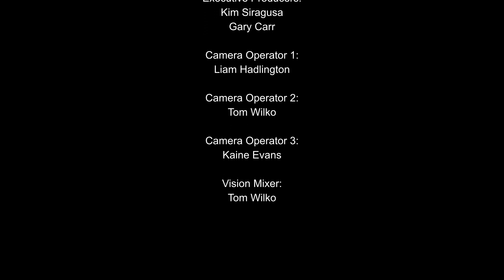C.J LATV Performance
C.J'z Music playing live for LATV.
Check out other LATV over at our Facebook and Insta